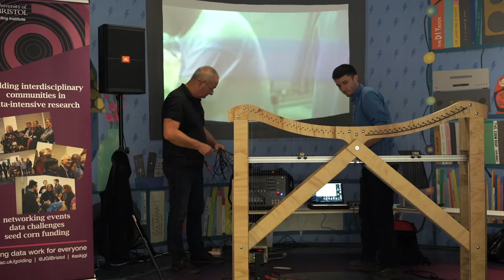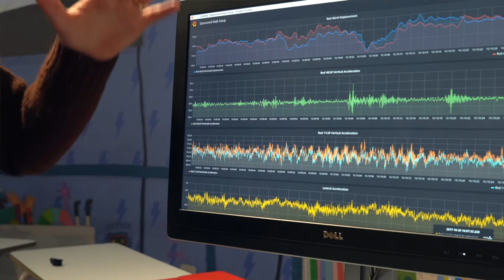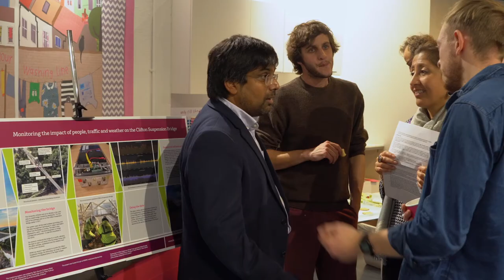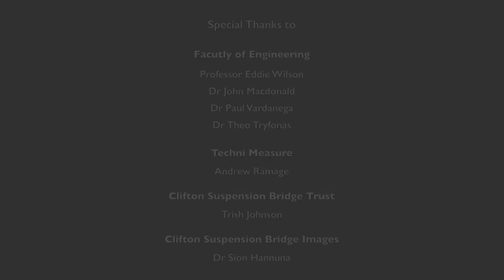Clifton Suspension Bridge Harp project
A  harp has been created giving a unique insight into the movement of the Clifton Suspension Bridge and the impact of vehicles, pedestrians and the weather collected from data sensors attached to the bridge.

Project developed by the Jean Golding Institute at the University of Bristol.